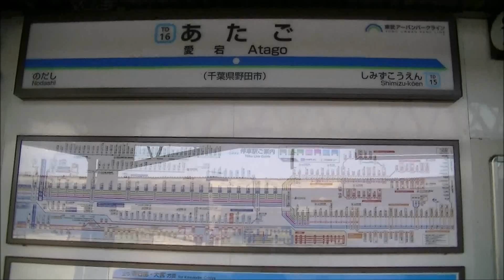HD【もうすぐ見収め？】東武8000系（幕車）8129F 柏行 愛宕駅発車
2014年10月11日（土）撮影

東武アーバンパークライン（野田線）は現時点で60000系が8編成48両在籍していますが、2014年度は新たに8編成48両が導入されます。
よって8000系が順次置き換えられますが、LED更新車は順次南栗橋に入場していることから、今後も幕車を中心に置き換えが進むことになると、以下の順に置き換えられることでしょう。

2014年度の置き換え対象の8000系幕車
01 8163F（幕車） 2011年07月入場→61609F
02 8151F（幕車） 2011年12月入場→61610F
03 8131F+8501F（幕車） 2012年03月入場→61611F
04 8155F+8521F（幕車） 2012年04月入場→61612F
05 8132F+8533F（幕車） 2012年06月入場→61613F
06 8129F（幕車） 2012年07月入場→61614F
07 8154F（幕車） 2012年09月→61615F
08 8110F（幕車） 2012年10月→61616F

よって動画の8129Fも今年度の置き換え対象に入っていることから、12月から3月まで2編成ずつ60000系が導入されるとすると、今年度末あたりまでの活躍になるでしょう。
8000系幕車の走行シーンが見れるのは今のうちでしょう。